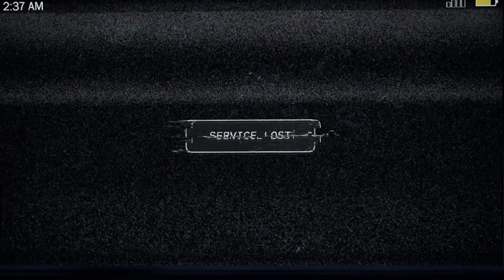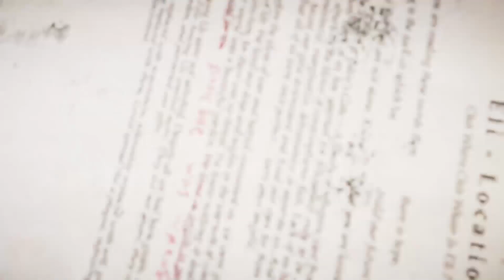FAR CRY 5 Walkthrough Gameplay Part 1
Far Cry 5 is an action-adventure first-person shooter video game developed by Ubisoft Montreal and Ubisoft Toronto and published by Ubisoft for Microsoft Windows, PlayStation 4 and Xbox One. It is the standalone successor to the 2014 video game Far Cry 4, and the fifth main installment in the Far Cry series. The game was released on March 27, 2018